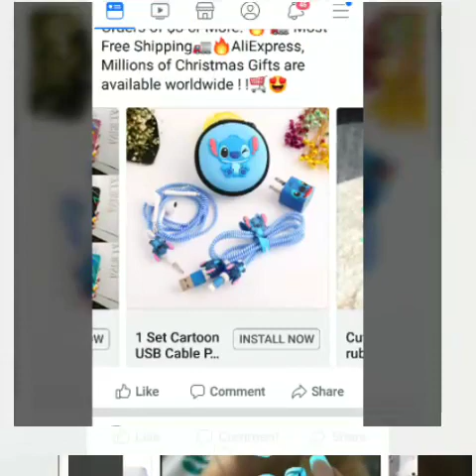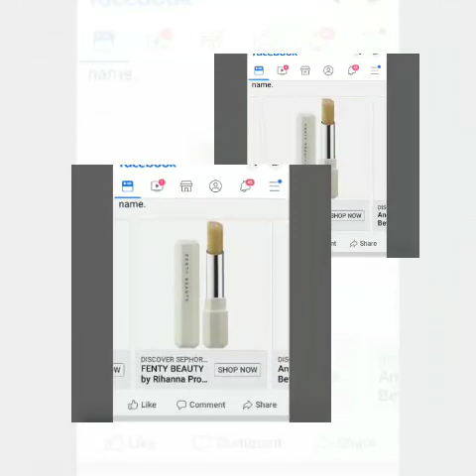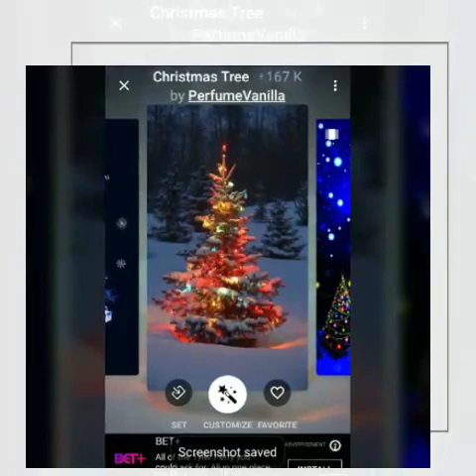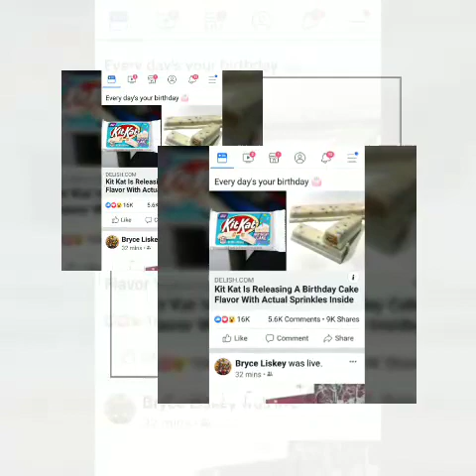December 8, 2019